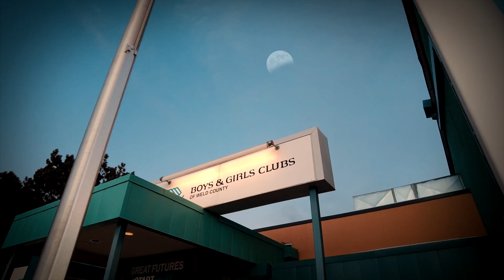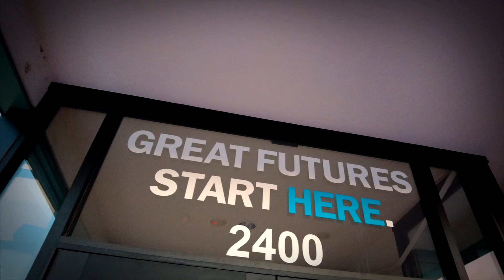Boys & Girls Clubs of Weld County - 2022 Impact Video